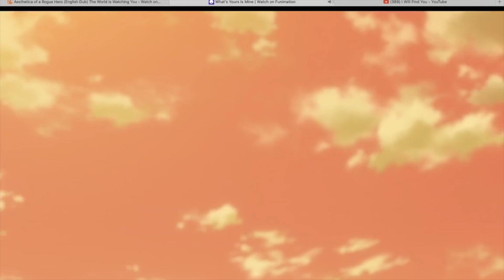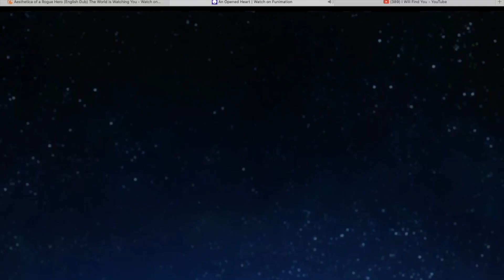Date A Live IV AMV - (I owe you)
anime music video for date a live
song: IOU
artist:five finger death punch
album: afterlife